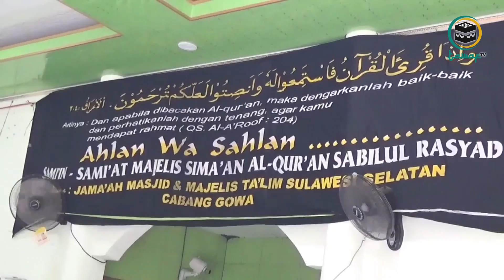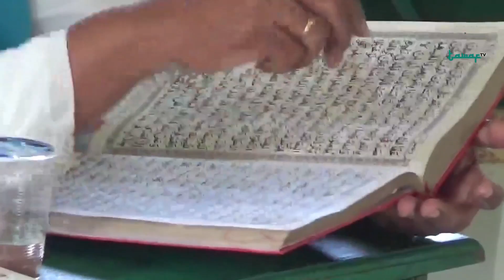Pengurus Masjid di Gowa Perketat Protokol Kesehatan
Semakin meningkatnya angka covid-19 membuat pengurus masjid di Kelurahan Tombolo Kecamatan Somba Opu Kabupaten Gowa memperketat Protokol Kesehatan terhadap jemaah. Setiap jemaah yang ingin beribadah atau mengikuti taklim diwajibkan untuk mencuci tangannya terlebih dulu, selain itu jemaah juga dibagikan masker secara gratis. Selain mengetatkan protokol kesehatan, jemaah masjid juga berdoa agar covid-19 di Indonesia khususnya di Kabupaten Gowa cepat hilang.